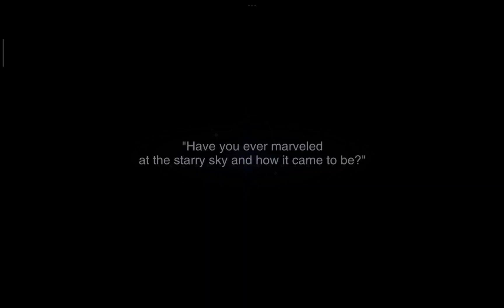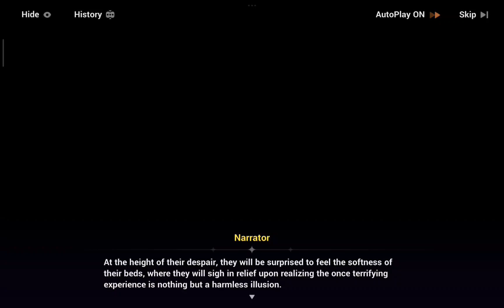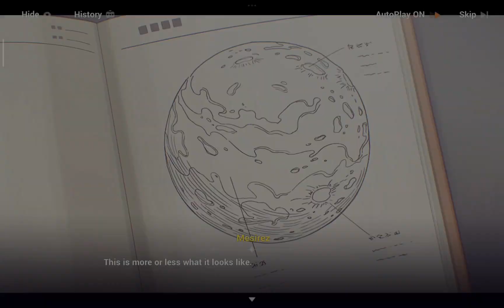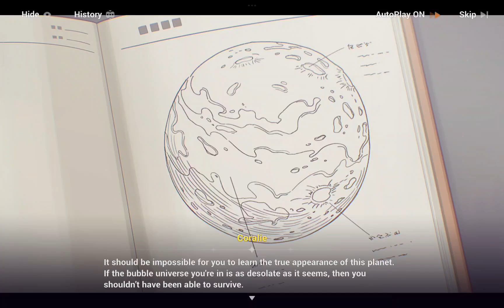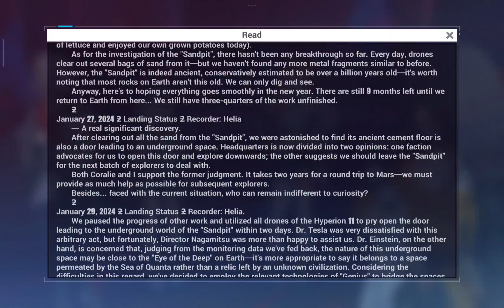[Honkai Impact 3] Story : Tides of Time Gone By Part 1